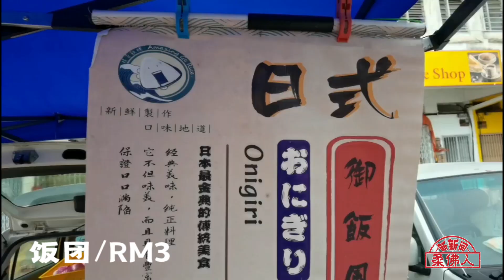◤带你逛夜市◢永平唯一夜市 多摊“老字号” 吃出古早味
每逢星期二的永平卫星市夜市，是永平区唯一的夜市集，摆摊地点位于永平卫星市1路、2路及7路，呈“F”字型，其中大部分摊位集中在7路。

（本报沈俊荣摄）